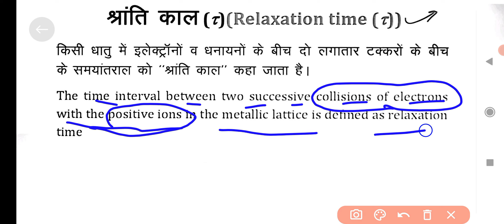Air force X group / Navy SSR AA || Physics ||electric current|| Class-02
Air force X group / Navy SSR AA || Physics || anoop Sir ||electric current|| Class-02